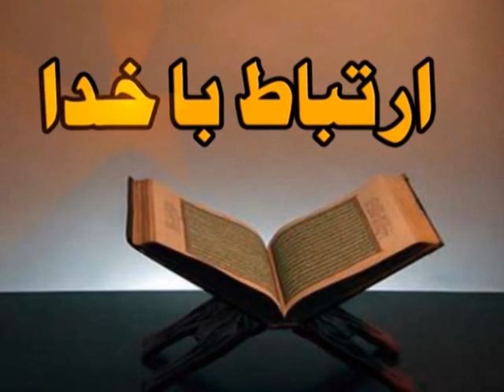Namaz & Aamal of 11th Rajab | Maulana Aqeel Abbas Sadiqi